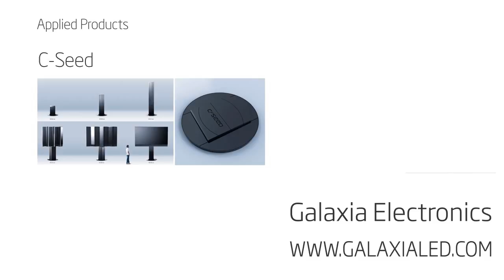Galaxia Electronics C SEED 201 World Largest TV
System Volume : 4.5m(W) x 4.6m(H) / 201inch Screen, 4.5m(W) x 2.4m(H)
Application Product : C’SEED (6.40mm), Outdoor
On-site Installation : 2013~2014, Austria, Spain, France and Korea